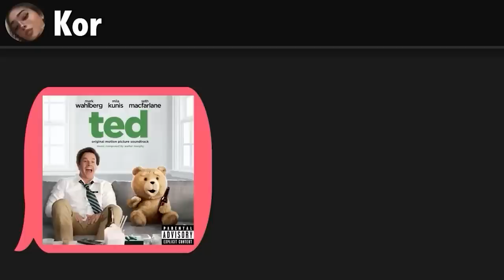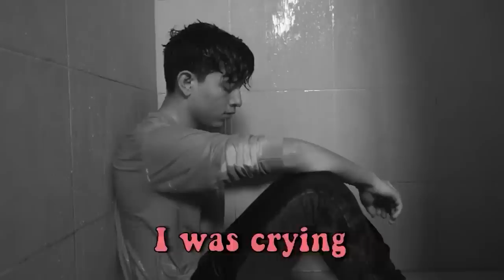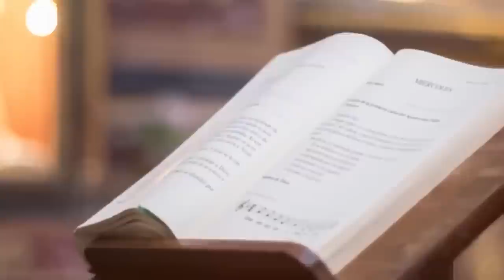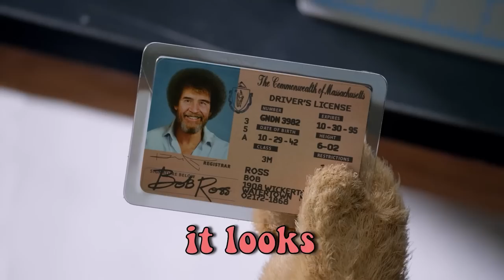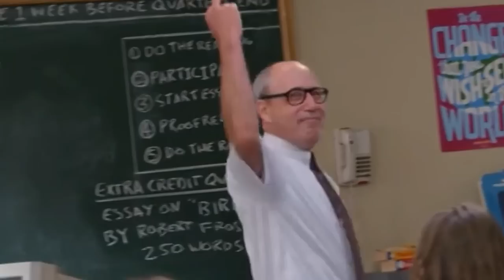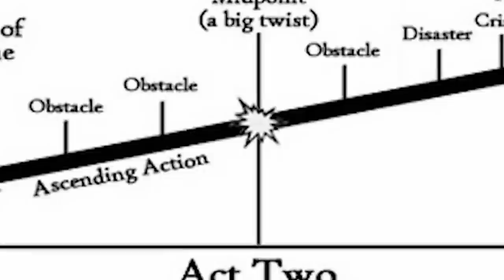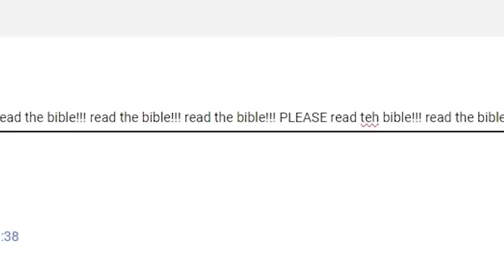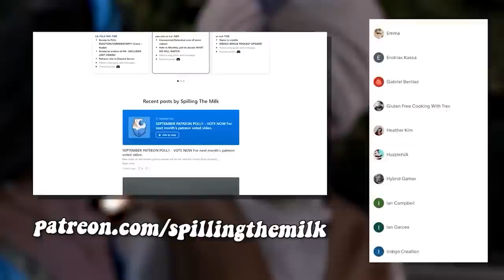we BINGED Ted...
The film tells the story of John Bennett, a Boston native whose childhood wish brings his teddy bear friend Ted to life. a 2012 American fantasy comedy film directed by Seth MacFarlane (in his directorial debut) and written by MacFarlane, Alec Sulkin, and Wellesley Wild. The film stars Mark Wahlberg and Mila Kunis, with Joel McHale and Giovanni Ribisi in supporting roles